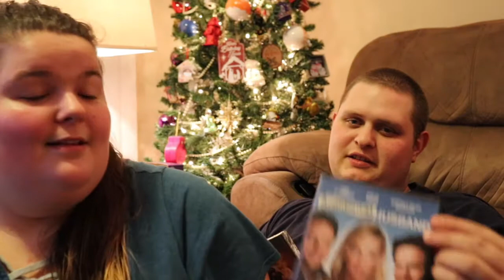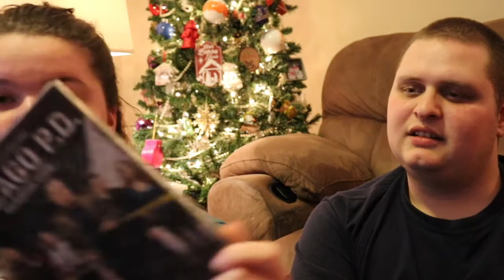Christmas 2018 (What we got for christmas haul)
It’s the most wonderful time of the year ! Merry Christmas and a happy New Year to everyone !! 2018 has come and gone and I could not be more thrilled for 2019 to come !!! I’m going to make 2019 my year !

I’m still new to this whole Youtube thing and I wanna know what you guys wanna see more of.